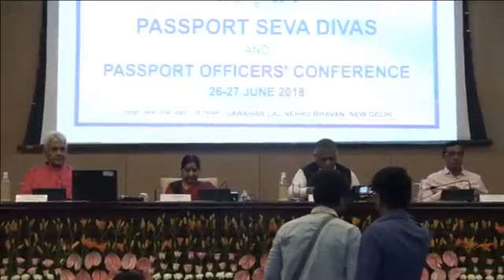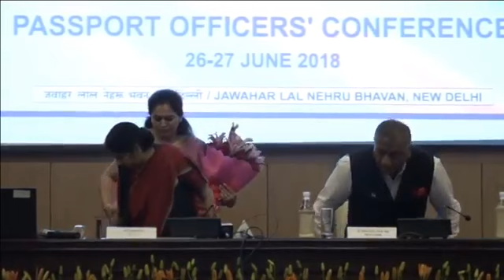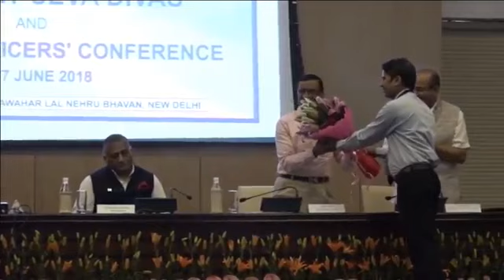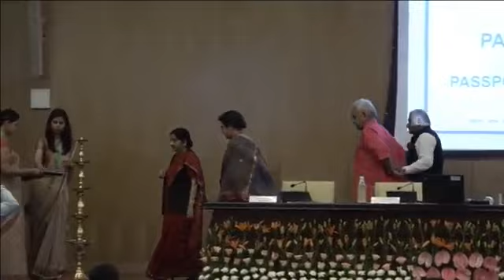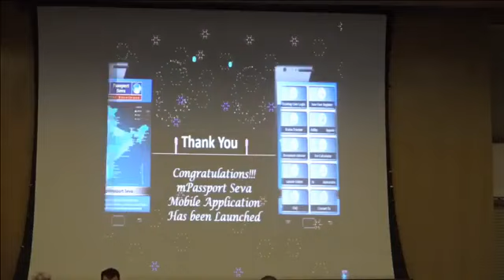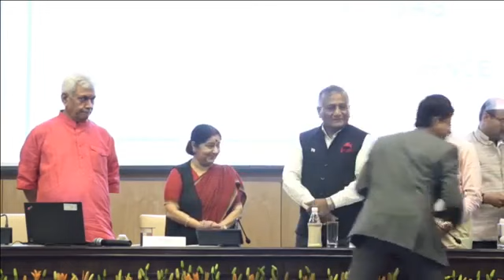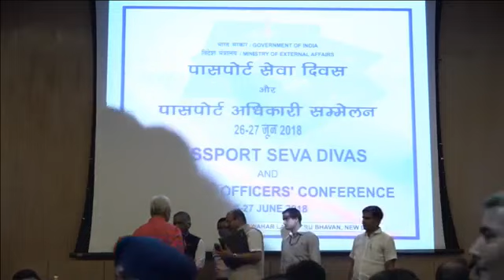Passport Seva Divas June 26, 2018